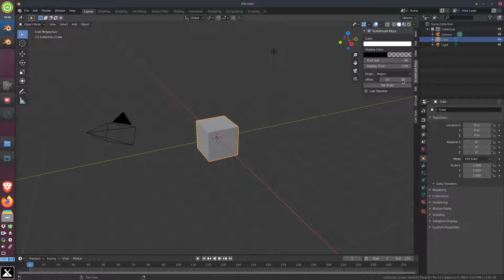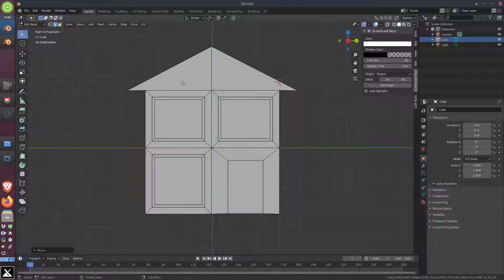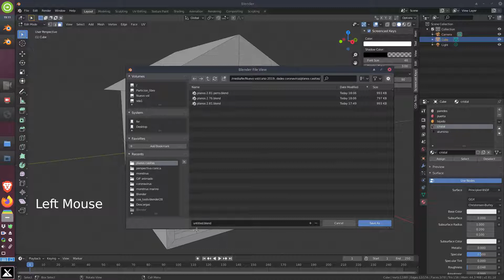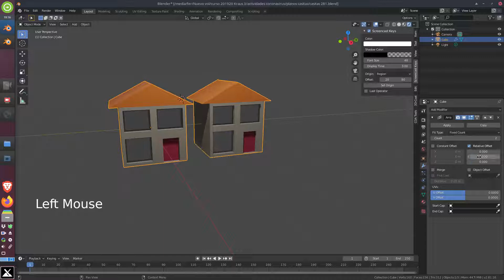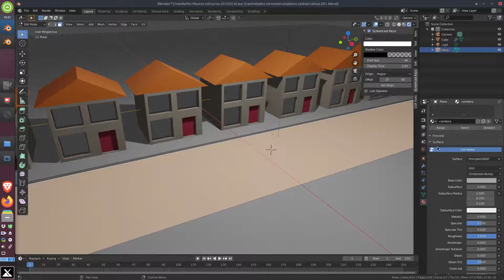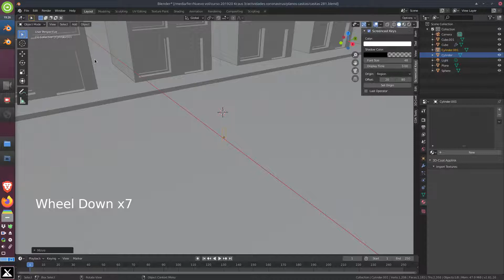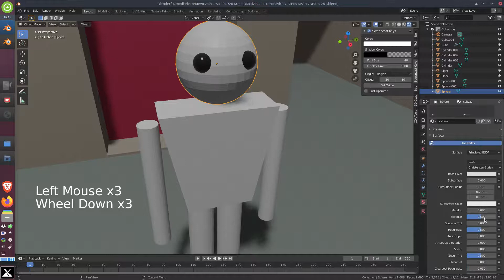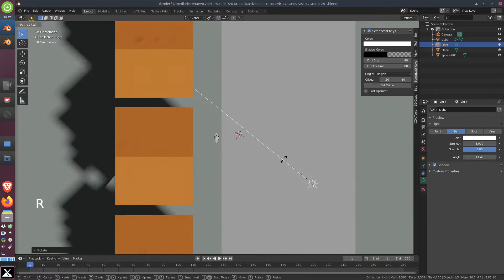Coronaclases Comunicación Audiovisual. Modelado de la escena para el renderizado de planos.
En este videotutorial primero modelamos los elementos de un escenario muy simple, con figurantes, personaje principal y un escenario de fondo. Usamos Blender 2.81.
En el vídeo siguiente renderizaremos los planos como tales.